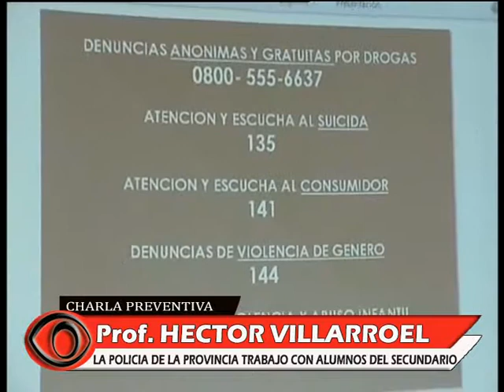PROF. HECTOR VILLARROEL-PERSONAL POLICIAL BRINDÓ CHARLAS SOBRE DROGAS EN LAS ESCUELAS